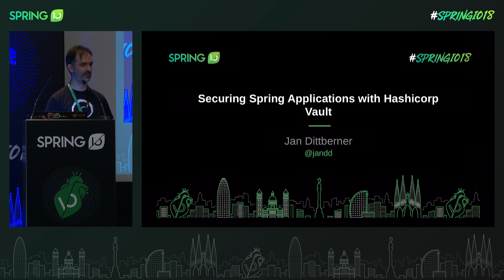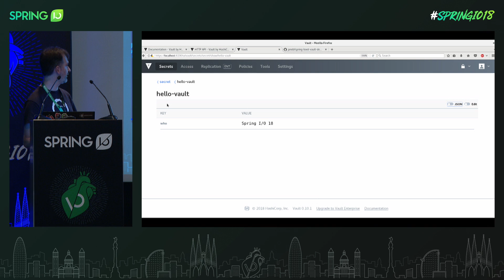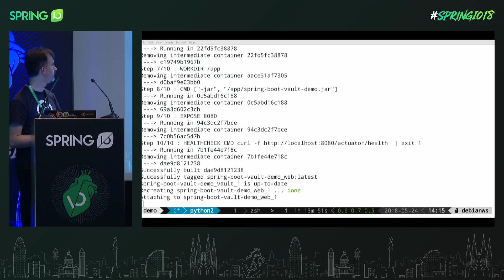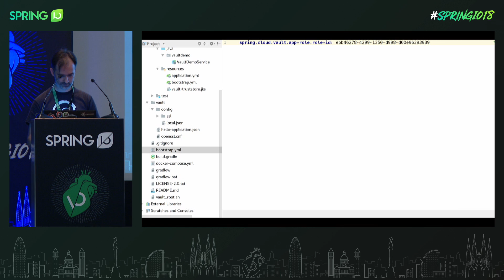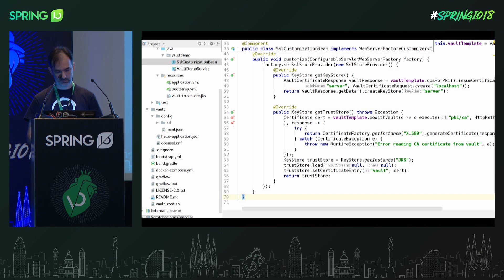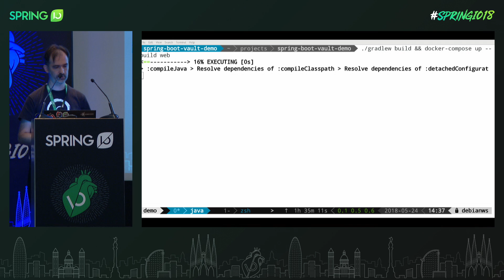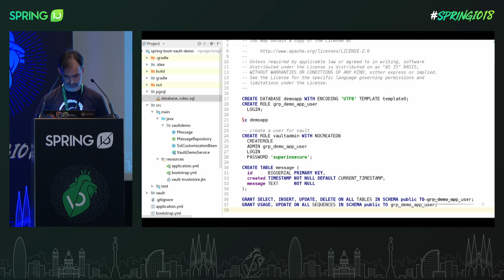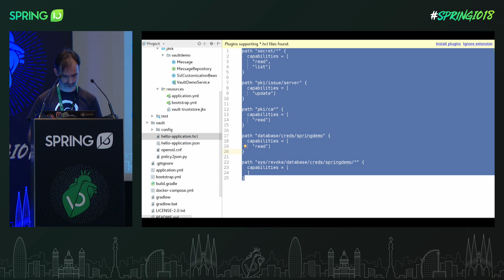Securing Spring applications with Hashicorp Vault by Jan Dittberner @ Spring I/O 2018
The talk will show how to secure application credentials, key material and certificates for Spring applications using Hashicorp vault and the excellent Spring Cloud Vault integration. I will show Vault authentication using tokens and application roles, how to use Vault's database backends for dynamic database credentials, how to use the PKI backend for dynamically generated TLS certificates and how to use the generic secret backend for other application credentials.